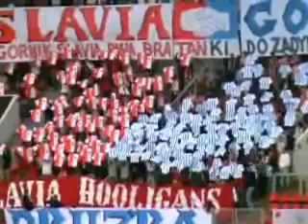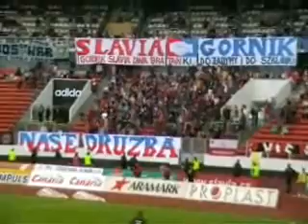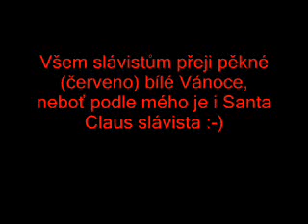Slavia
autumn 2006 by R209Vltava